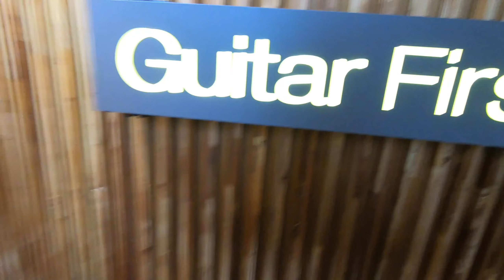[vlog] 1991 Fender Jeff Beck Stratocaster l 셋업 l 울산 기타퍼스트 l 제프벡